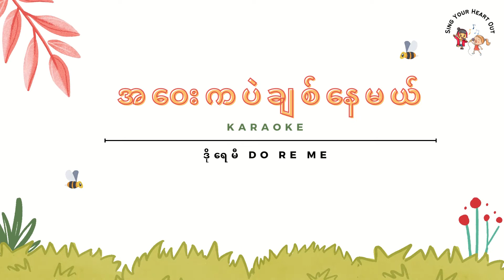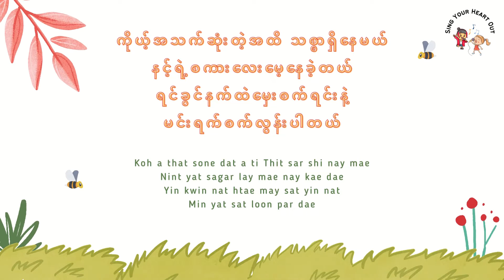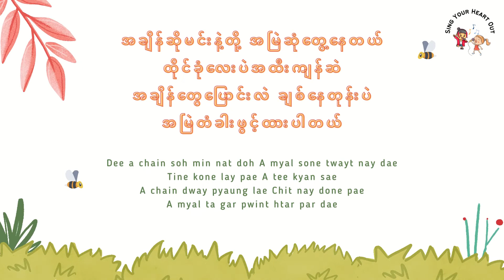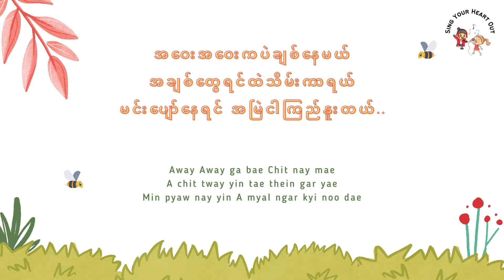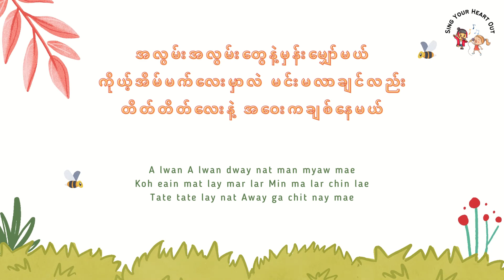အဝေးကပဲချစ်နေမယ် - ဒိုရေမီ - DoReMi Karaoke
အဝေးကပဲချစ်နေမယ်
Singer Do Re Mi